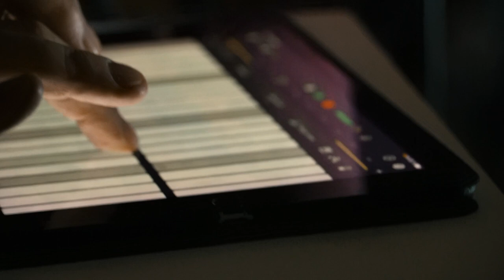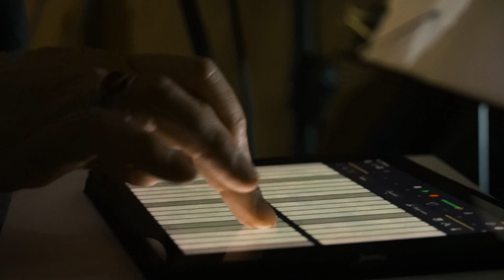The Perfect Crime (Davydov & Petrenko)...Blood around the face...maybe makeup...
nose without ring - freedom...blood around the face... maybe makeup... he didn’t have time today...extend your hand... I’m with him...

Video - Andrey Nemoshchenko